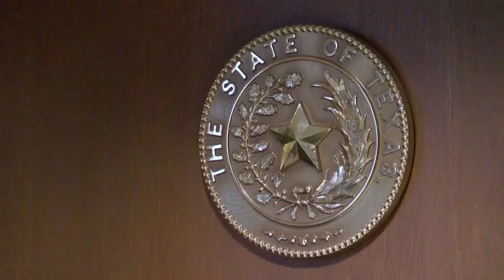Victim's husband testifies in Taylor Parker trial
Frantic 911 calls from both Taylor Parker and Jessica Brookes from the morning of the murder of Reagan Hancock were played in court Wednesday morning, following a series of witness testimony placing Parker at a gas station less than two miles from the crime scene just before the New Boston mother was killed. Full story »